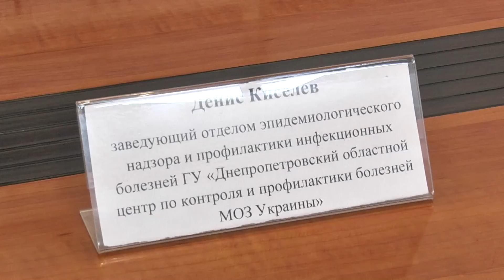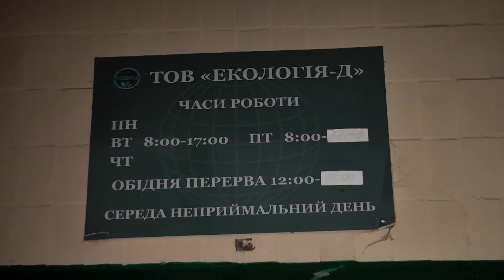Повний випуск новин 9 каналу за 10.12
1. У Всесвітній організації охорони здоров’я оцінили ризик розповсюдження Омікрону, як занадто високий. Летальних випадків від нього не зафіксовано.
2. Тисяча для вакцинованих. Коли та як можна буде отримати одну тисячу гривень за повний курс щеплення від Covid-19?
3. Знущання та жорстоке поводження з тваринами. Нещодавно до законопроекту про захист тварин, що Верховна Рада ухвалила 15 липня, внесли значні зміни.
4. Скорочення фінансування, тиск та централізація. Саме це отримає місцеве самоврядування у наступному році, застерігають у партії «УДАР Віталія Кличка».
5. Екзотика у Дніпрі. Злісні комахи окупували під’їзд багатоповерхівки на житловому масиві Тополя-2.
6. Майже 40 мільйонів на парковки. Міська рада Дніпра відзвітувала, скільки коштів витратили цьогорІч на облаштування місць для паркування.
7. Козацькі пісні у переліку ЮНЕСКО. До п'ятиріччя знаменної події, а саме внесення українських козацьких пісень до нематеріальної культурної спадщини ЮНЕСКО, на Дніпропетровщині виконали історичні твори.
8.Як домогтися, аби вашу будівлю внесли до реєстру пам’яток архітектури? Відповідь у випуску новин.
9. Мушмула, спарманія, клівія та цимбідіум. Оранжерея ботанічного саду ДНУ хизується зимовим цвітінням. Коли можна подивитися, як квітнуть екзотичні рослини?